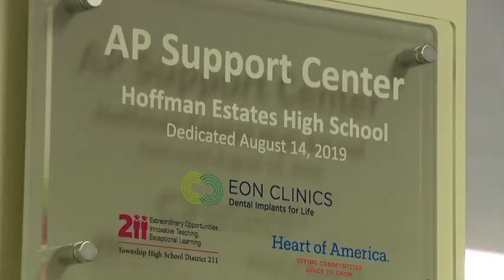Hoffman Estates High School Opens AP Support Center | EON Clinics Dental Implants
EON Clinics founder, Dr. Rajan Sharma, partnered with Heart of America to help fund the Hoffman Estates High School AP Support Center. The Hoffman Estates AP Support Center is a collaborative educational center for students and teachers. The goal of this project was to foster a vibrant and welcoming space to help advanced placement students in their early completion of college credits. EON Clinics Dental Implants proudly supports the local communities where it operates.

EON Clinics Dental Implant Clinics focuses exclusively on the placement of dental implants, making our team of doctors among the most experienced in the Chicago metropolitan area. You can be assured that our highly specialized oral surgeons, prosthodontists, clinicians, technicians, and the entire support team are formally trained to deliver the most exceptional dental implant treatment results for you.

We do Dental Implants in Chicago and surrounding areas including Hoffman Estates, Schaumburg, Skokie, Oakbrook, Munster, and Waukesha. At EON Clinics, the doctors bring years of experience, a high level of dental implant expertise, and passion to every case – simple or complex.

See how dental implants can improve your life!